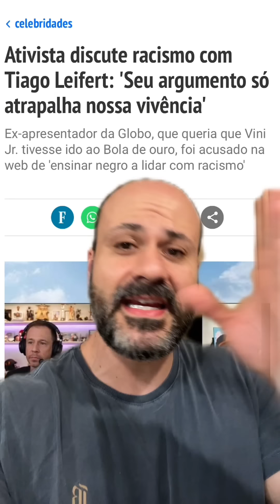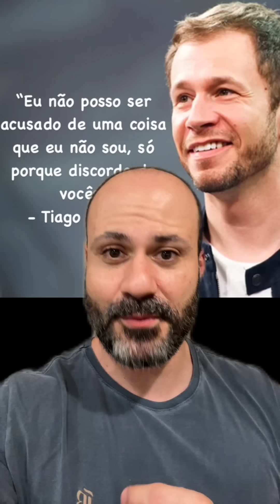Thiago Leifert o mais novo membro